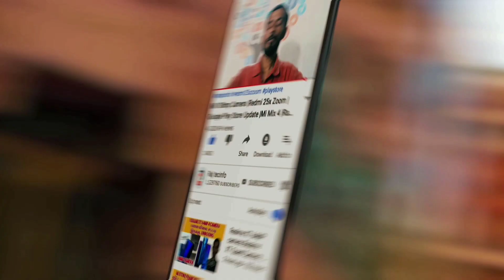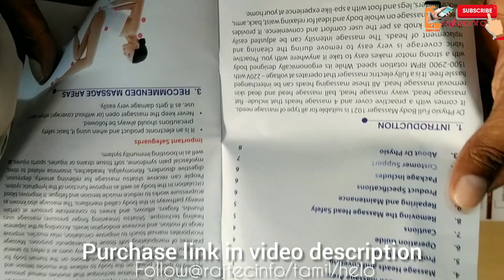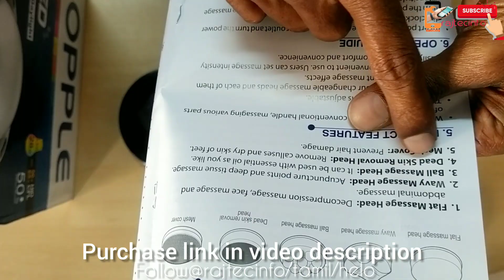பிசியோதெரபி இனிமேல் வீட்டிலேயே செய்யலாம் வெறும் 1000 ரூபாய்க்கு |Rajtecinfo |Tamil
Dr.physio Massager purchase Link 👇

Dr Physio (USA) 1021 Full Body Pains Relief Massager Machine Massage Machine Electric Massagers Back Legs Foot Calf Neck Shoulder Head With Vibration For Men and Women Massager

Rajtecinfo|Tamil